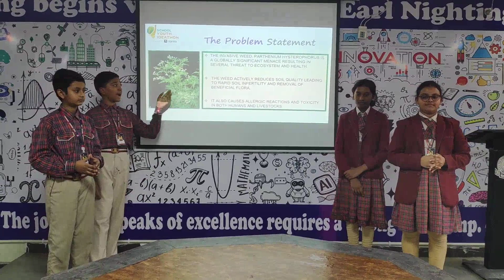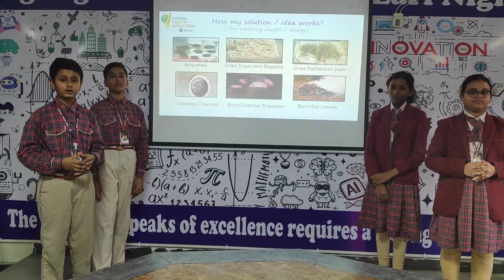SYI98428 | Team BLACK GOLD | Top 2000 | SYI25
UID: SYI98428

SCHOOL NAME: DAV MODEL SCHOOL, DURGAPUR
Team Name: BLACK GOLD

Team Member Name 1: SOUPTIK KUILA
Team Member Name 2: SOUMAK BARAT
Team Member Name 3: AADRITA MAJUMDAR
Team Member Name 4: JOYSHREE HAZRA

Idea Tagline: BLACK GOLD- The perfect sustainable solution to Parthenium toxicity.

Idea description: BLACK GOLD- The perfect sustainable solution to Parthenium toxicity by transforming into charcoal briquettes.